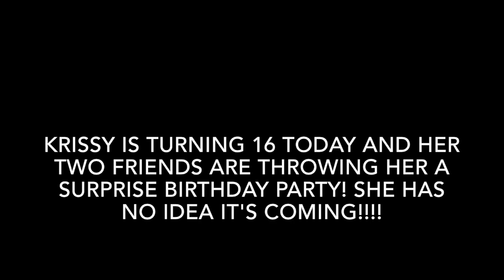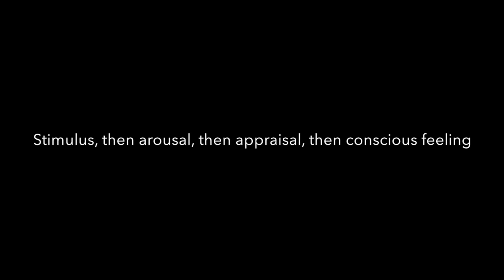Psych HD 720p